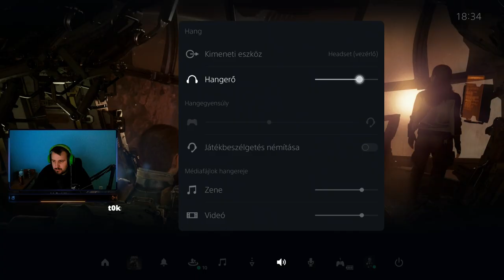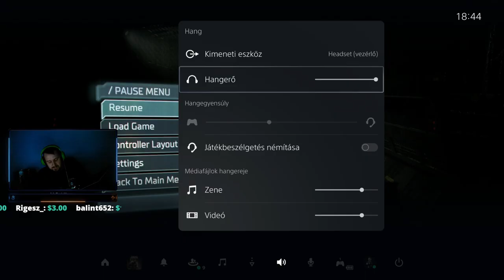Dead Space Remake Végigjátszás #1. Ezek nem normálisak!!!!